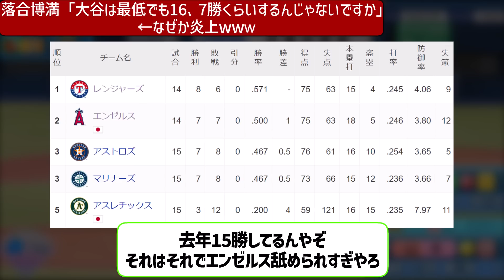落合博満「大谷は最低でも16、7勝くらいするんじゃないですか」と発言しなぜか炎上www【なんJ なんG野球反応】【2ch 5ch】